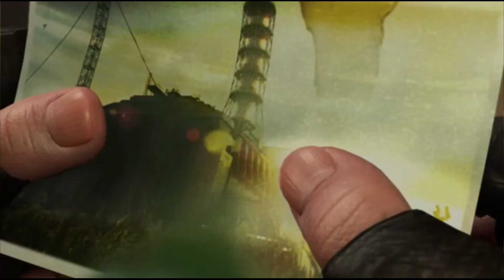Сталкер - 7 часть, Отключение Пси излучения в лаборатории Х-16,прохождение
Меченый столько зомбаков во сне не видел